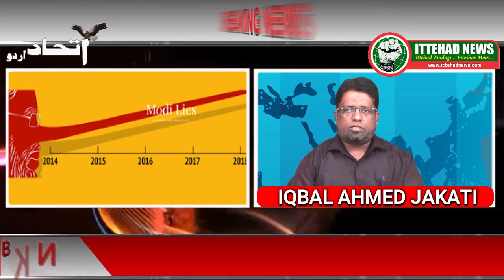ITTEHAD NEWS | BELGAUM NEWS | - 2019 NAFARAT KA PAIGAM, 2020 ME KYA UMMID KAREIN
सिर्फ नफरत का पैगाम रहा २०१९ में,क्या उम्मीद कर सकते है २०२० में
हर साल की तरह एक और साल चला गया कुछ लोग नए साल का जश्न मनाने में लगे हुए है पर क्या वाकई नया साल हम सबके लिए उम्मीदों भरा रहेगा सवाल सेंकडो है और जवाब किसी के पास नहीं पिछले साल ज़ख्मों भरा रहा सिसकते दर्द आज भी कराहते नज़र आ रहे है अवाम ने सबका साथ सबका विकास और सबका विश्वास के लिए तारीखी जित हासिल कराई पर क्या जिन ख्वाबों के साथ जिस सरकार को जीता कर दिया उस पर हुकूमत कायम रही पीछे पलट कर देखते है तो यक़ीनन गलतियों का अहसास अवाम को हो रहा है पर आज भी इख्तदार पज़ीर हुक्मरानों की आंखे खुलने को तैयार नहीं कत्लेआम दहकते शोले तड़पती लाशे यही पिछले साल की तस्वीर रही साल की शुरुआत में भारी जित हासिल हुयी तो साल का आखिर मुल्क भर में मोदी सरकार की गलत पॉलिसियां के खिलाफ सड़क पर एहतेजाज करते नज़र आये कई इल्मी दानिश्वरों का कहना है के मोदी हुकूमत अपने तरीके से डिफ़ॉल्ट रिसेट कर रही है